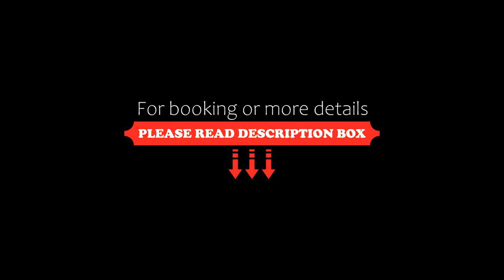Infinity blue beach apartments, Tsilivi, Greece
About Property:
You're eligible for a Genius discount at Infinity blue beach apartments! To save at this property, all you have to do is sign in.
Offering a garden, Infinity blue beach apartments is situated in Tsilivi, 50 m from Tsilivi Beach. This property is 1 minute walk from the beach. Infinity blue beach apartments provides accommodation with free WiFi and free private parking.
Units have a fully equipped kitchen with dishwasher, oven, coffee machine and kettle. All accommodat...
Property Type: Hotel
Address: Παραλία Τσιλιβί 29100, Tsilivi, 29100, Greece
Searching For
1. Infinity blue beach apartments - Tsilivi - Greece
2. Infinity blue beach apartments - Tsilivi - Greece Address
3. Infinity blue beach apartments - Tsilivi - Greece Rooms
4. Infinity blue beach apartments - Tsilivi - Greece Amenities
5. Infinity blue beach apartments - Tsilivi - Greece Offers and Deals
Audio Credit:
Track Title: Reasons To Hope
Artist: Reed Mathis